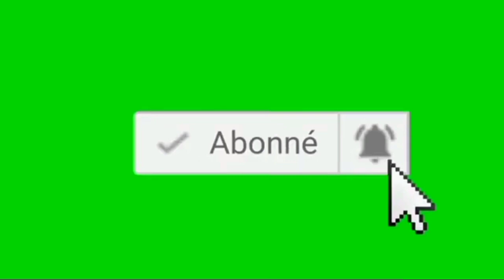Assaut du Capitole à Washington: l'ancien vice-président Pence devra témoigner sur ses conversations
Assaut du Capitole à Washington: l'ancien vice-président Pence devra témoigner sur ses conversations avec Trump. Pour plus d'